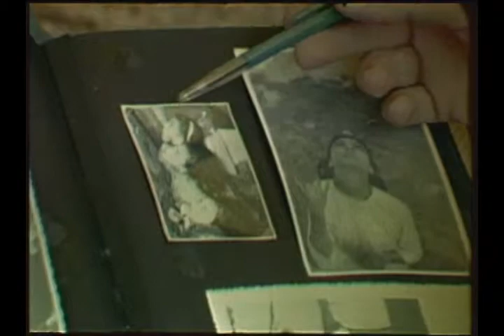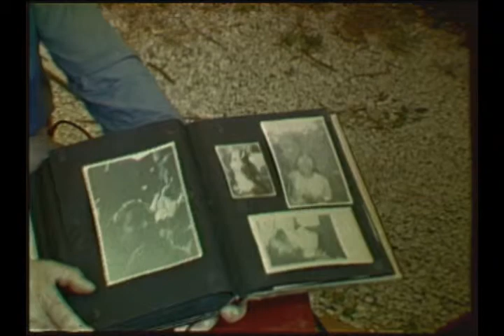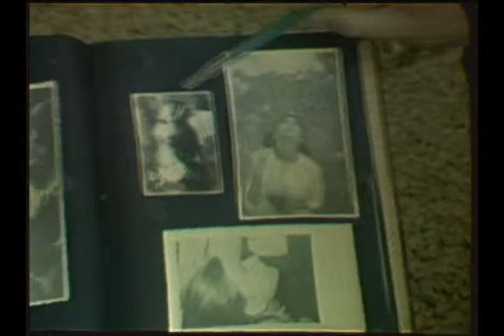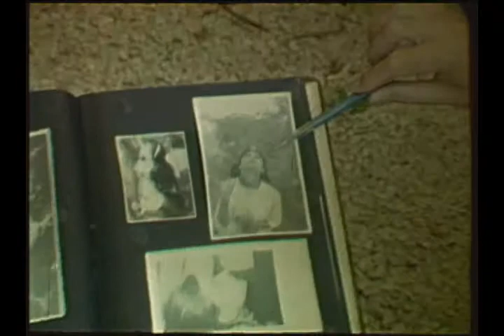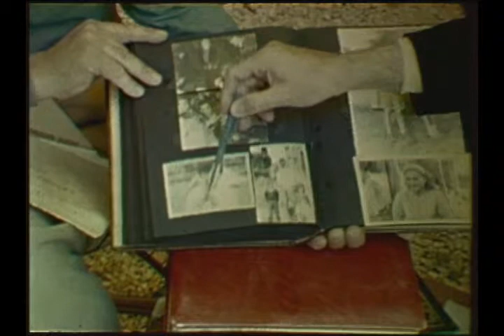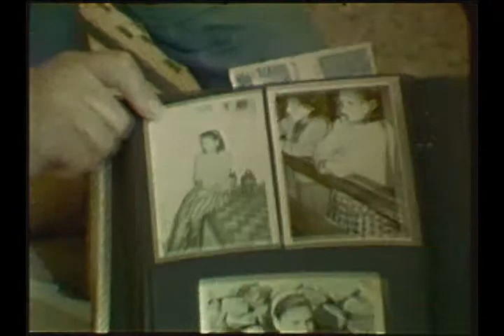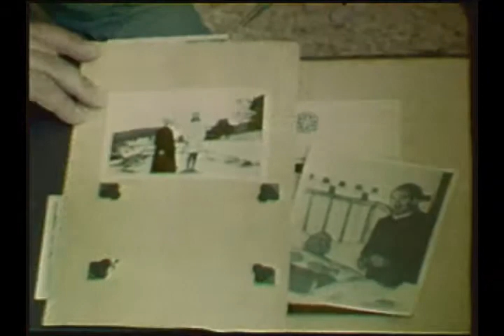Part 13 of 20 - Photo's of Conchita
Garabandal and the Priesthood - Father de la Riva Interview